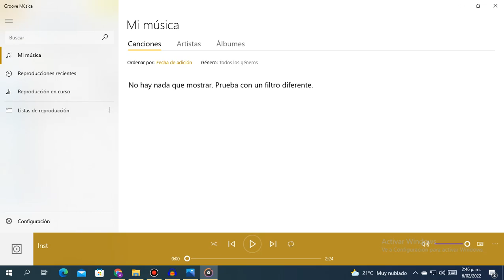Caution Instrumental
Too Underated the mod